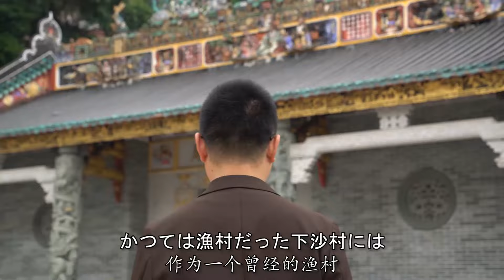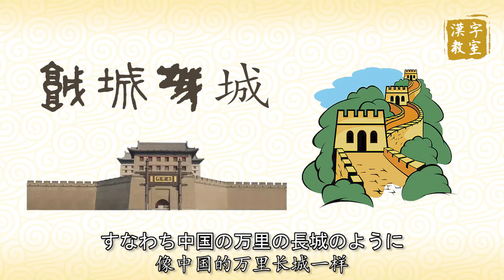深圳の城中村を訪ねて villages within the city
最近私は深圳の城中村を訪れた。城中村とはその名の通り、都市の中にある村のこと。最も印象深かったのは村の中にビルが非常に密集していて、場所によっては建物の間隔が１メートルにも満たず、ずらりとそびえ立つ高層ビルと村民が自ら建てた家屋が混在していることだった。